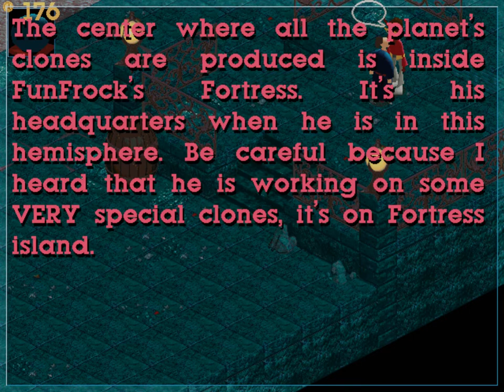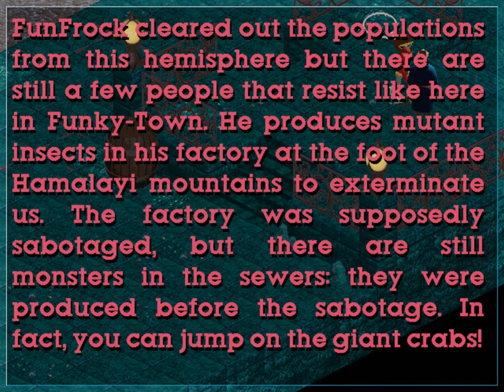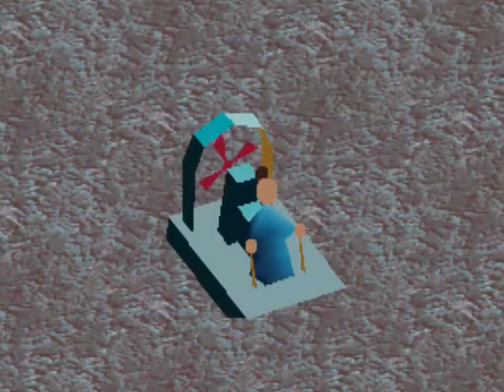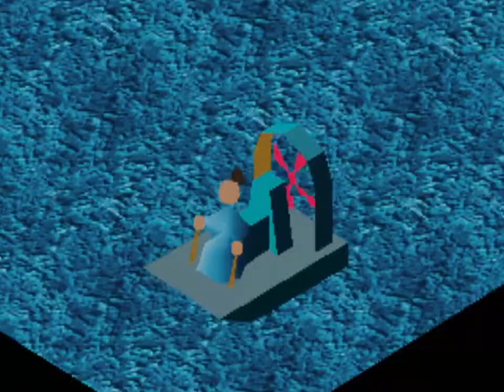Little Big Adventure 1 - 10 Funky Town - DOS, English, No Commentary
Explore Funky Town.

Setup:
DOSBox